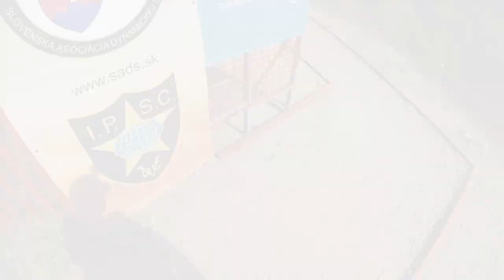Bathory Cup 2018 - Highlights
Level III IPSC Handgun & PCC Match

Bathory Cup 2018 - Cachtice (SVK)

Shooters in this video:

Alexander Kastner (AUT)
Markus Ebner (AUT)
Markus Königsberger (AUT)